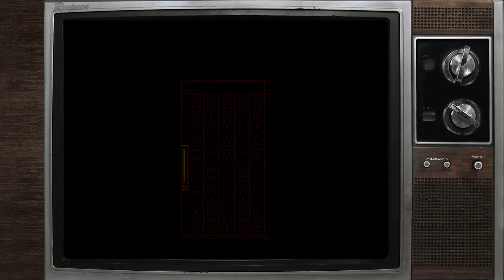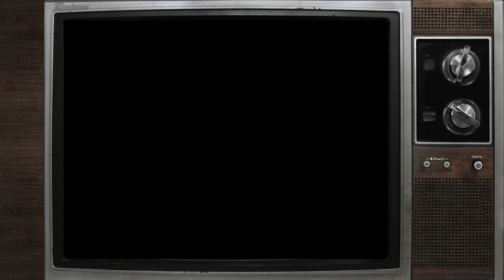Resident Evil [PS1] - Let's Play VOSTFR (03/08)